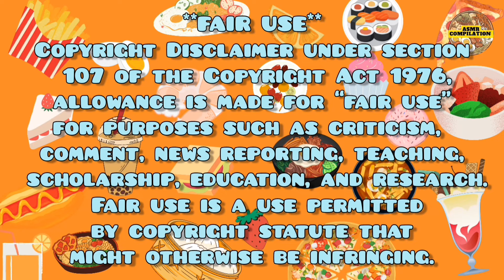*Satisfying big bites* asmr mukbang compilation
What kind of video do you want next ?

Time Stamps
0:00 Preview
0:33 Intro
0:46 Ami Ami
3:38 Boki
6:14 UDT
8:40 Sas ASMR
10:20 Outro